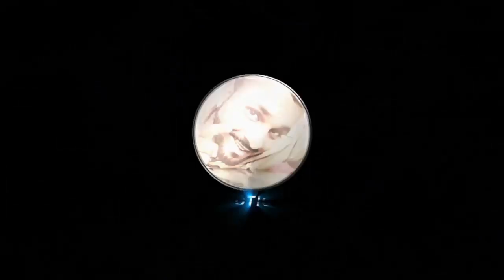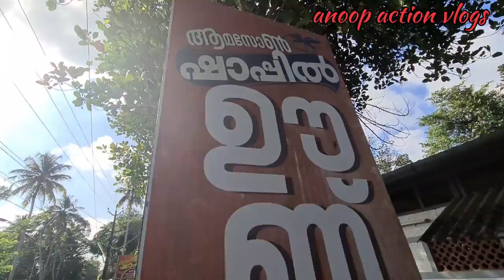കുറുപ്പ് വന്നു ഗുണ്ടാ വടിവാൾ പുരുഷൻ മനസ്സ് തുറക്കുന്നു |Kurup| Sukumara Kurup | Dulquer Salman | DQ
സുകുമാര കുരുപ്പ് കത്തിച്ച കാർ കണ്ട് കിട്ടി ചാക്കോ മരിച്ച പാടം കാണാം സുകുമാര കുറുപ്പിന്റെ തറവാട് കാണാം ആരും കാണിക്കാത്ത കാർ ഞാൻ കണ്ടത്തി ഇപ്പോൾ അതിന്റെ അവസ്ഥ കാണുക

anoop action vlogs
eranakulam

kurup
കുറുപ്പ്
SUKUMARA KURUP
sukumarakurup
dulquer salman
dulquerSalman
kurupstory
sukumarakurupstory
sukumarakurupfamily